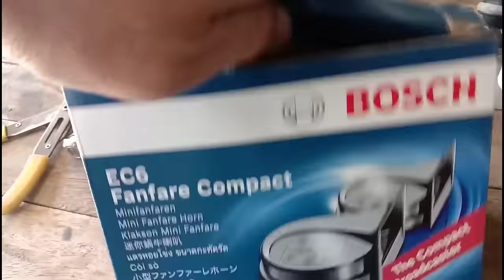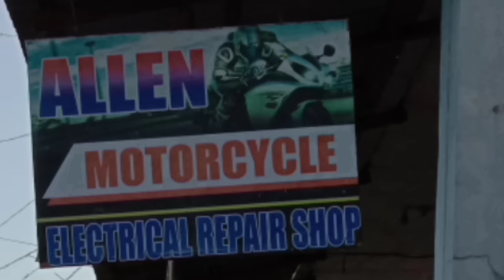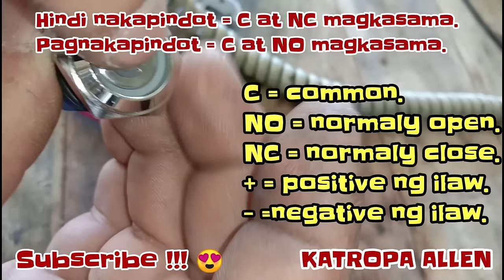TUTORIAL : DUAL CONTACT HORN / PWEDE STOCK NA BUSINA PWEDE RING MALAKAS NA BUSINA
Dual contact horn mga ka tropa pwedeng stock horn at pwedeng malakas na horn. bago natin simulan alamin mo muna kung anong trigger ng busina mo. ito ba ay positive oh negative.

brand                                color code                                      trigger source
honda                                lightgreen wire                                    positive
yamaha                             pink wire                                               negative
suzuki                                green wire                                            negative
kawasaki                           black wire                                            negative

brand                                positive wire                                   negative wire
honda                               black wire                                         green wire
yamaha                            lightbrown wire                                black wire
suzuki                               orange wire                                      black/white wire
kawasaki                          lightbrown wire                                black/yellow wire

sana may matutunan kayo mga katropa godbless. at ingat sa pag wawiring...